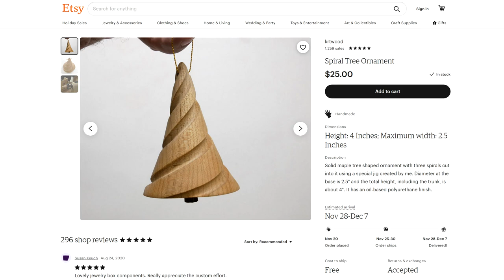Clever Jig Makes Wood Spiral Tree Ornaments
Most lathe spiral jigs move the router along rails parallel to the axis of the lathe.  When I first thought about making this ornament, I intended to do something similar but angle the jig so it would make a straight taper.  Then I realized I could greatly simplify things if instead of having to move the router carriage in a line I just had it pivot on an axis.  This axis could be shared with a large gear, essentially having the router just sit on top of the gear.  That gear gets driven by a smaller gear at a right angle, which makes the axis of that gear parallel to the axis of the lathe.  Then all I need is another pair of gears, one of which replaces the lathe's hand wheel.  The larger gear of this set is removed to decouple the pivot of the router from the lathe for the main shaping portion of making the ornament.  The downside to this simplicity is that the jig is only capable of doing this one thing.